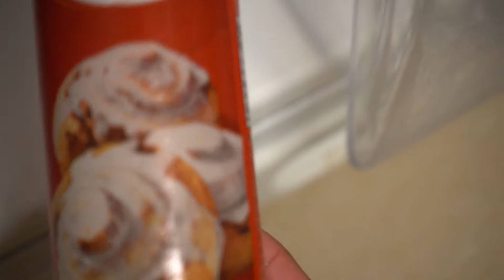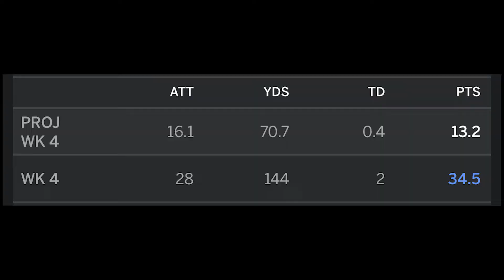THE MOST OUTRAGEOUS TOP 10 CANDY LIST OF ALL TIME